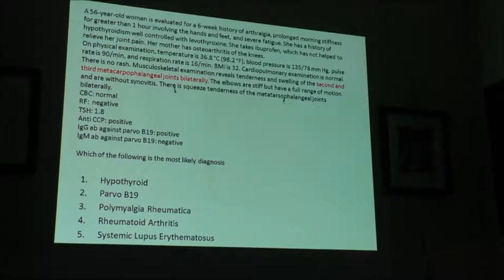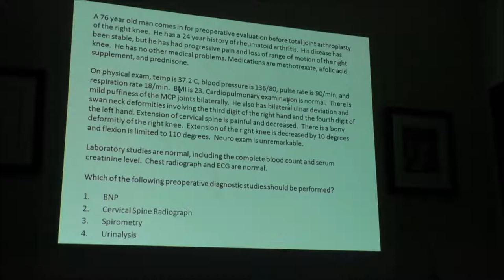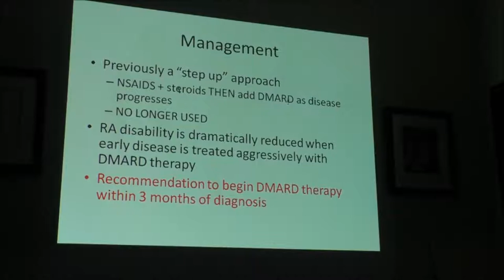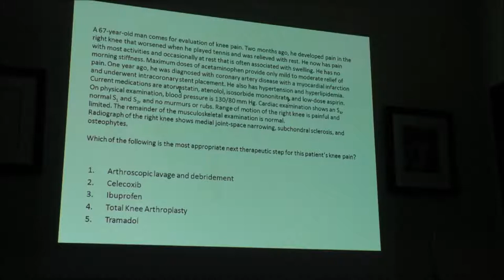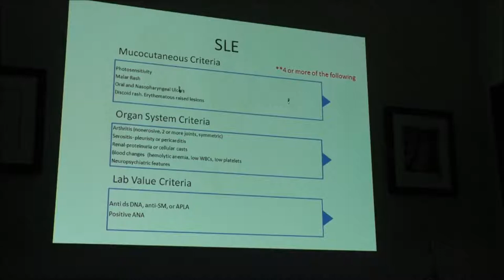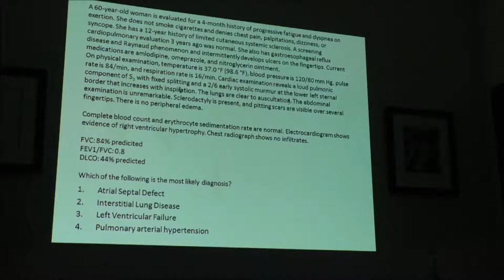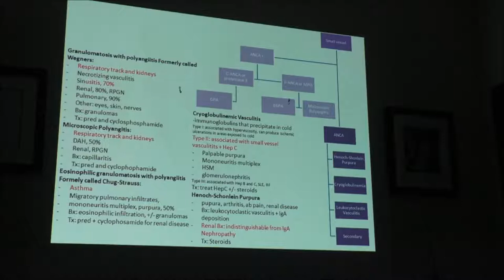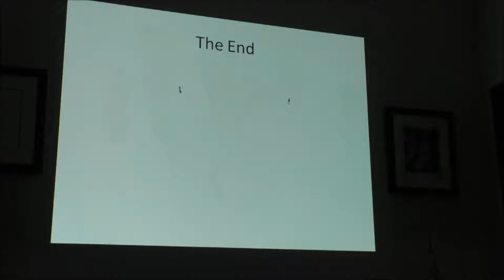Rheumatology Lecture 7 19 17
You can find us on zocdoc.com, webmd.com, yelp.com, google.com, vitals.com, helatgrades.com, facebook.com, twitter.com, doctorbase.com, doximity.com, whoiswhodoctors.com, wellness.com, superdoctors.com, youtube.com, drbenzur.com, findatopdoctor.com, doctor.webmd.com, linkedin.com
Sherman oaks Hospital
Tarzana Hospital
West Hills Hospital
Motion Picture Hospital
West Hills Regional Heart & Vascular Institute
Northridge Hospital Medical Center
Kaiser Permanente Woodland Hills Medical Center
Encino Hospital Medical Center
UCLA Health operates five MPTF health care centers in Los Angeles
West Hills Hospital & Medical Center
Glendale memorial hospital
LOS ROBELS HOSPITAL AND MEDICAL CENTER
North hills hospital Sherman oaks hospital
 Santa Monica
Beverly Hills North hills hospital Sherman oaks hospital
pulmonary
MTS
pulmonary research
pulmonologist

cardiothoracic surgery
cardiology tests
heart surgeon
pediatric cardiologist
heart doctor
cardiology associates
cardiac surgeon
interventional cardiology
cardiovascular surgeon
cardiology clinic
cardiology journal
find a cardiologist
cardiology diseases
cardiology physicians
heart specialist doctor
cardiovascular surgery
invasive cardiology
cardio doctor
best cardiologist
cardiology doctors
clinical cardiology
top cardiologists
cardiologist doctor
cardiologist information
cardiology department
cardiovascular doctor
cardiology conferences
medical cardiology
cardiology specialists
cardiology surgery
find cardiologist
non invasive cardiology
doctor cardiologist
cardiology websites
heart clinic
reversing heart disease
cardiovascular journals
heart disease facts
heart disease treatment
cardiology center
heart disease
best cardiology hospitals
cardiology meetings
bypass heart surgery
cardiology group
open heart surgery
cardiology practice
heart disease prevention
heart failure guidelines
cardio medical
heart failure treatment
cardiology guidelines
heart conditions
interventional cardiology jobs
heart cardiology
cardiology treatment
cardiac doctor
heart attack treatment
cardiological
dr cardiologist
heart blockage
heart disease causes
cardiovascular disease symptoms
cardiologist surgeon
heart attack symtoms
heart failure
cardiology journals list
heart attack symptons
heart attack
cardiovascular disease prevention
nuclear cardiology
preventing heart disease
congenital heart failure
congestive heart disease
doctor of cardiology
medicine cardiology
cardiac journals
journal cardiology
chronic heart disease
cardiology office
cardiac clinic
heart care
bypass surgery
aortic valve replacement
heart valve replacement
heart bypass surgery
heart operation
mitral valve replacement
angioplasty
heart valves
heart valve surgery
mitral valve repair
open heart surgery recovery
heart valve replacement surgery
angioplasty procedure
triple bypass surgery
valve replacement
bypass operation
valve replacement surgery
heart bypass
heart procedures
hart surgery
coronary bypass surgery
open heart surgery procedure
types of heart surgery
mitral valve surgery
coronary artery bypass graft
cardiothoracic surgeon
heart ablation surgery
aortic valve replacement surgery
triple bypass
heart valve repair
cabg surgery
open heart bypass surgery
aortic valve repair
mitral valve repair surgery
cabg procedure
heart stent surgery
aortic valve surgery
mitral valve replacement surgery
surgery of heart
cardiac bypass
triple bypass heart surgery
cardiac procedures
cardiac bypass surgery
bypass surgery risks
heart surgery recovery
aortic heart valve replacement
coronary artery bypass surgery
robotic heart surgery
valve surgery
pediatric cardiac surgery
heart transplant surgery
surgery heart
heart bypass surgery recovery
aortic aneurysm surgery
minimally invasive heart surgery
after bypass surgery
open heart surgery valve replacement
heart valve repair surgery
triple bypass surgery recovery
cardiac surgery in the adult